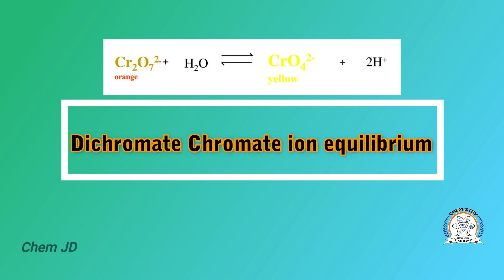Dichromate Chromate ion equilibrium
orange dichromate ion and Yellow chromate ion are in equilibrium with each other in aqueous solution. • The more acidic the solution, the more the equilibrium is shifted to favour the dichromate ion solution. As hydrochloric acid is added to the chromate ion solution, the yellow colour turns to orange. When sodium hydroxide is added to the chromate ion solution, the orange colour turns back to yellow. The sodium hydroxide reacts with hydrogen ions, removing them from the solution. When one reactant is removed from an equilibrium system, the equilibrium shifts reverse, in this case forming the yellow chromate ion again.